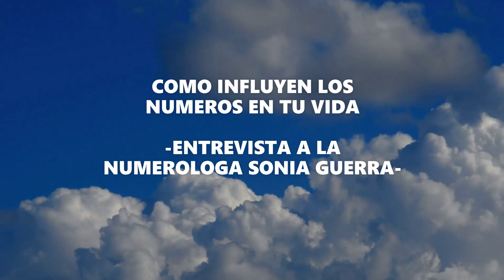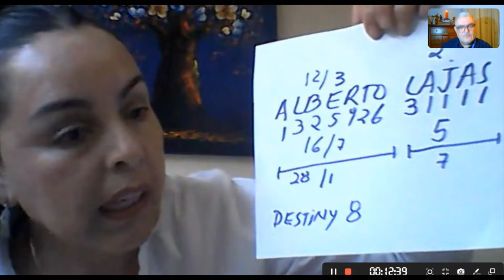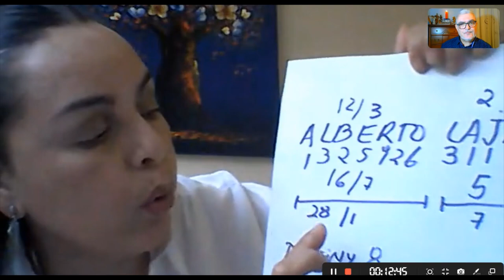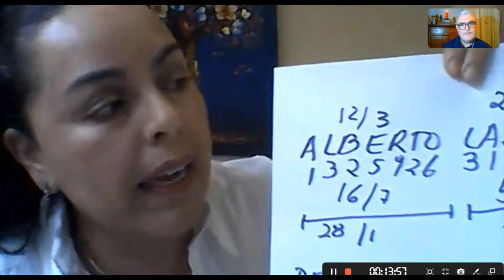COMO INFLUYEN LOS NÚMEROS EN TU VIDA-ENTREVISTA A SONIA GUERRA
Alberto Lajas entrevista a la numerologa Sonia Guerra la cual nos explica el poder de los números en nuestra vida...